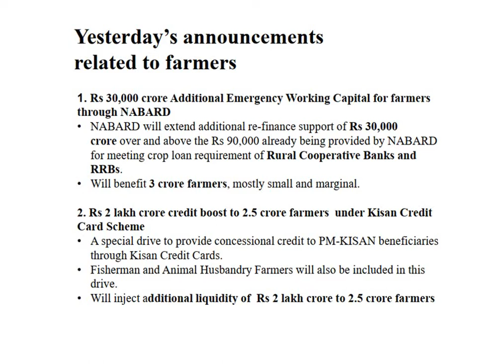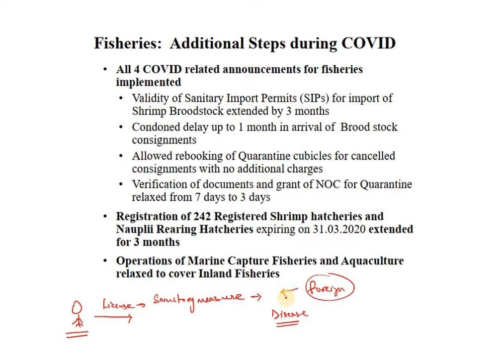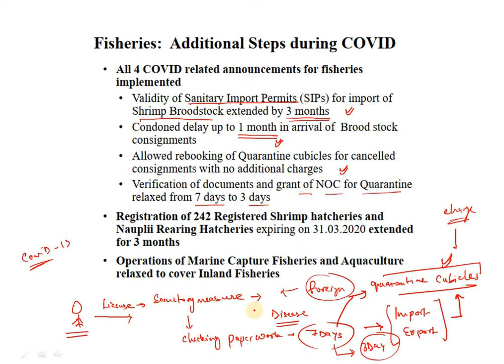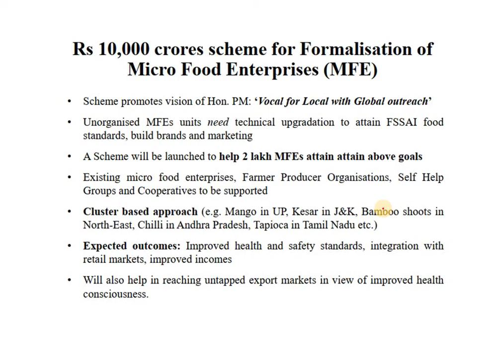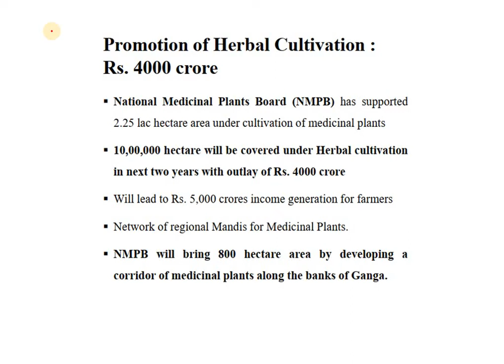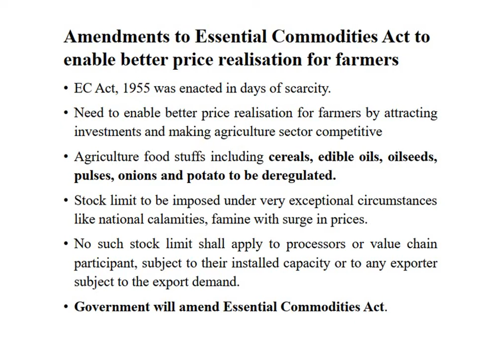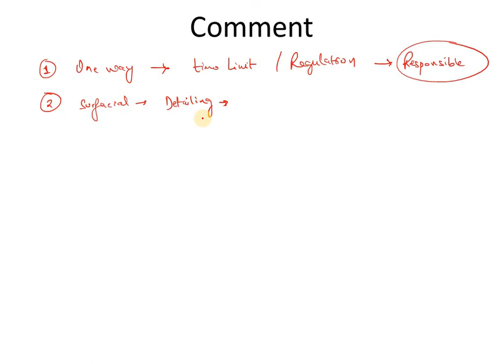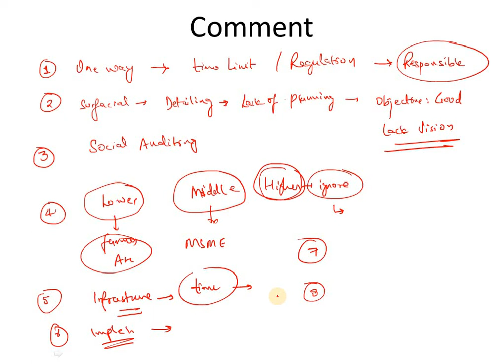आत्मनिर्भर भारत- Key announcements of Day3 - Details and Analysis, Agriculture and allied sector